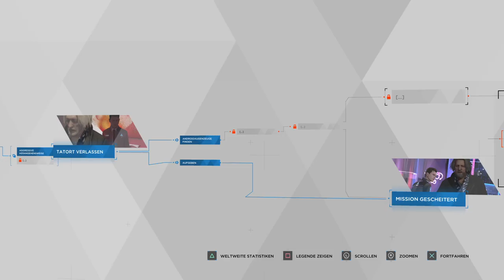Detroit become human | Eden Club | Part 9 | PS 4 Pro Livestream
WIE WEIT GEHST DU FÜR DEINE FREIHEIT?

Erkunde die zahlreichen Schicksalswege der Charaktere und führe sie durch eine sich verzweigende Geschichte, die sie dazu zwingt, sich komplexen persönlichen Fragen zu stellen und in letzter Konsequenz auch die Natur ihrer eigenen Existenz infrage zu stellen.

Werde menschlich. Eine fesselnde Erzählung …

FEATURES:
• Entscheidungsbaum: Der Spieler entscheidet durch sein Handeln
  über den Verlauf der facettenreichen Geschichte
• Reales Setting: Die Stadt Detroit in einer futuristischen Vision
• Spielbare Charaktere: Mehrere spielbare Charaktere
• Entscheidungen und Konsequenzen: Keine Entscheidung kann
  rückgängig gemacht werden, auch bei Detroit Become Human
  können z. B. die Figuren sterben
• Realistische Emotionen durch Performance Capturing realer
  Schauspieler, programmiert auf einer kompletten neuen Engine
• Herausragende Grafik, die die Grenzen zwischen realer Welt und
  Animation weiter auflöst

▬ Mehr ▬▬▬▬▬▬▬▬▬▬▬▬▬▬▬

Gern kannst du auch einen Kommentar posten...

▬ Social Media ▬▬▬▬▬▬▬▬▬▬▬▬▬▬▬